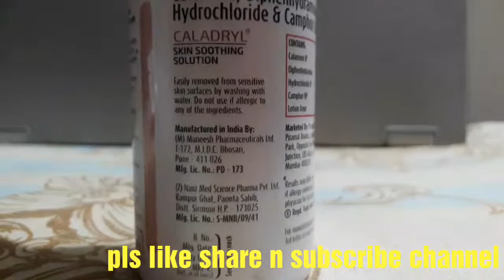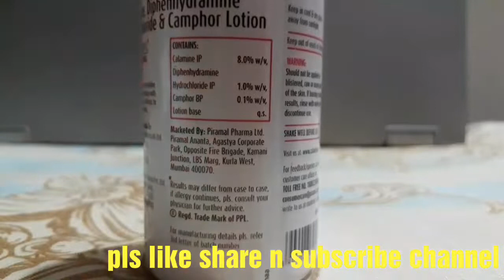caladryl lotion uses and How to use in Hindi